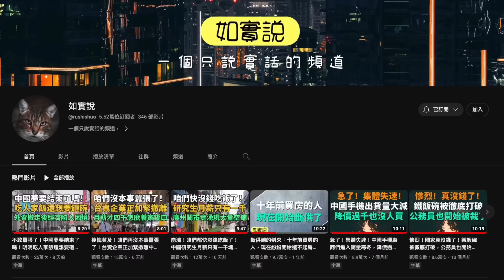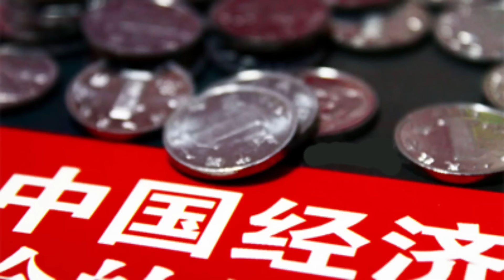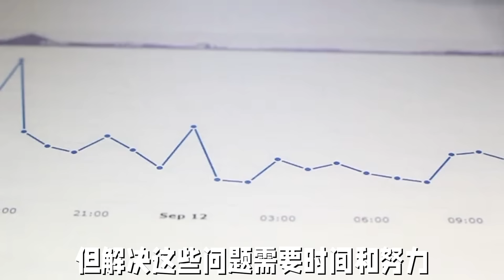慌了！求歐美賞口飯吃吧！咱們已經失去囂張的資本了！廣州鬧市大量店鋪倒閉結業！工人幹滿30天，月薪只能拿三千塊！國企財政也快要枯竭了！生意最差的端午節！